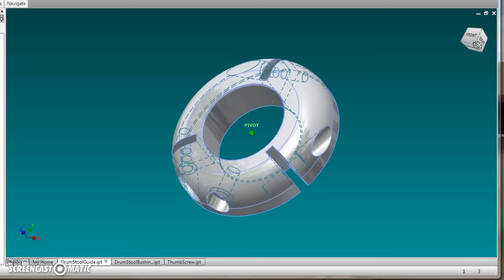How To Build Shop Camera Mounts Part 2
This part 2 to series Camera Mount.  I build a couple of new Camera Boom type mounts for better video's.

I am now selling the Dovetail Cutter I have done a series on making these.  See Links.  They are made to order by me.

Randy